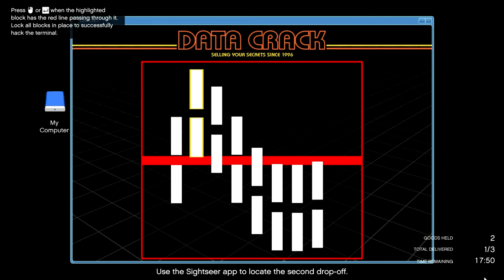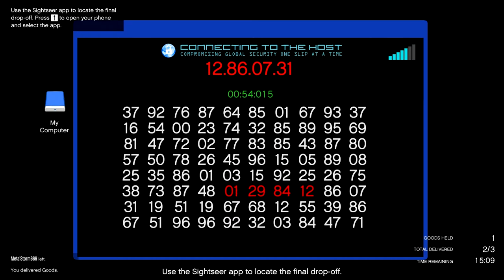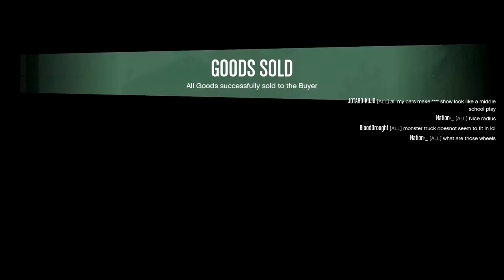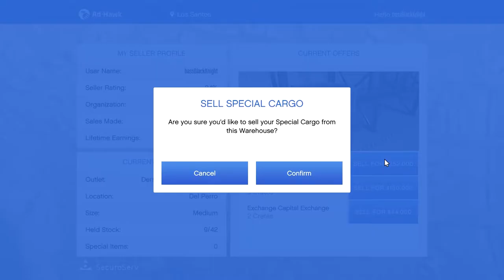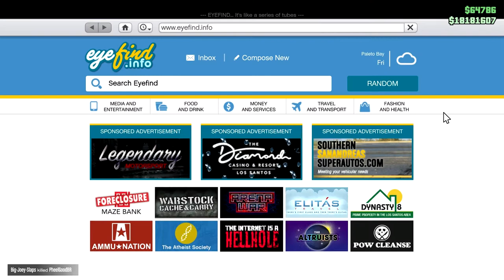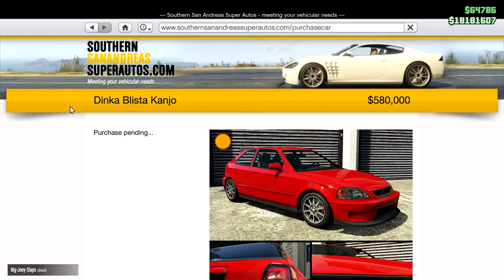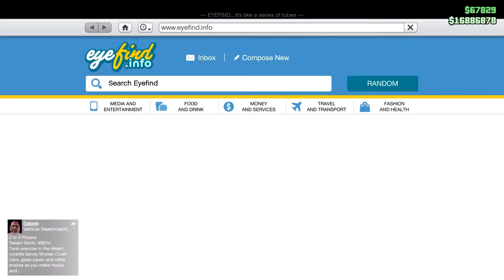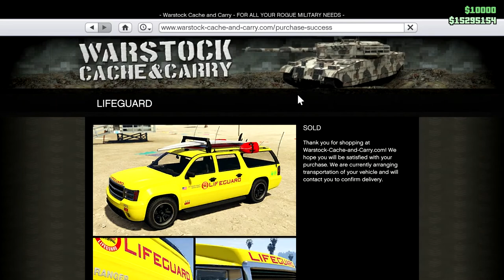Havin' Fun, Makin' Money, Buyin' Cars, sometimes with Coolumin, CEO in Pajamas, Let's Play GTAOnline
This one is a wild mix of gunrunning bunker stuff, nightclub sales, survivals, getting blown up by random people, buying cars, modifying cars, trying to win the PR4, hanging out with Coolumin, pretty much just good times.

Game Play Dates: February 19 and 21, 2020